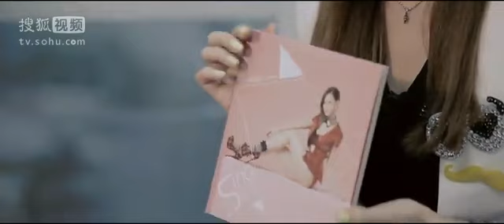搜狐-新聲報到：安心亞 - 性感不是我的唯一標標籤0001